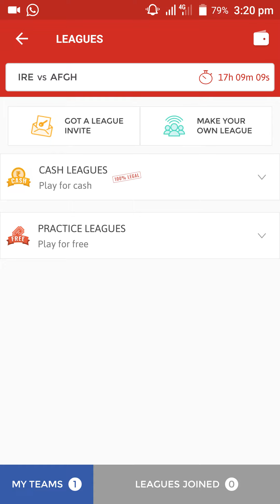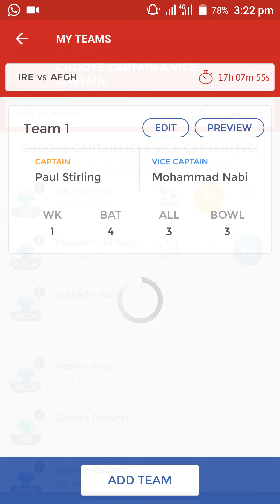Dream 11 expert team for ire vs afg 4th odi